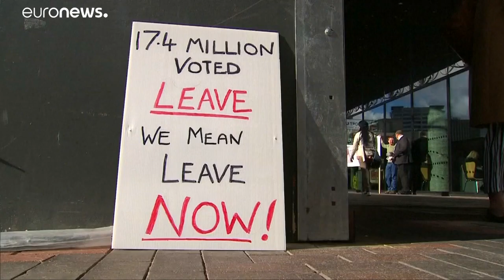يونكر-بريكست: لن تهبط الطائرات البريطانية على مطارات أوروبا "إذا سارت الأمور بشكل خاطئ"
يونكر-بريكست: لن تهبط الطائرات البريطانية على أرض القارة الأوروبية "إذا سارت الأمور بشكل خاطئ"…